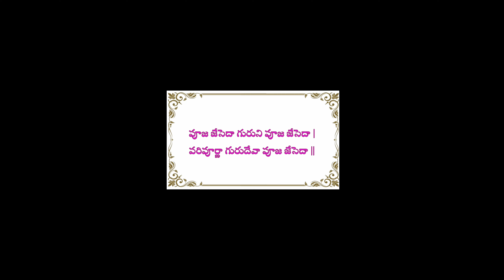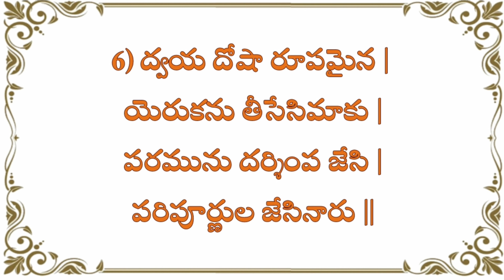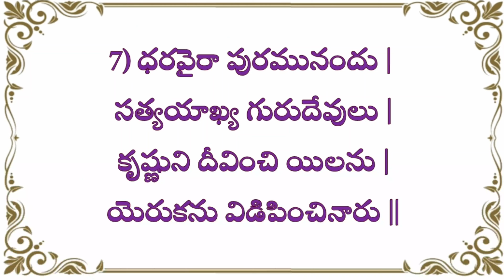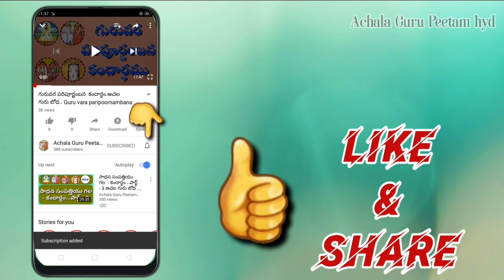పూజ జేసెదా గురుని పూజ జేసెదా - పాట . Pooja Jeseda Guruni Pooja Jeseda - Song .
పూజ జేసెదా గురుని పూజ జేసెదా - పాట .
 Pooja Jeseda Guruni Pooja Jeseda - Song .
రచన: - శ్రీ నిత్యానంద మిట్టపల్లి కృష్ణమూర్తి రాజయోగి.
గానం:- అచల గురువు శ్రీ ఈశ్వరమ్మ గారు, గానుగబండ.